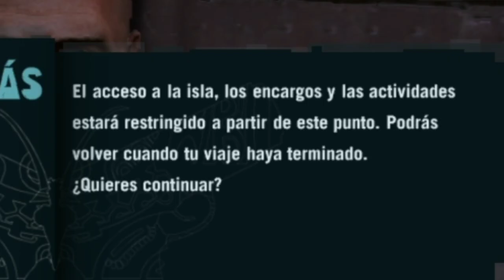El Jefe Está Muerto - Farcry 3 - #22